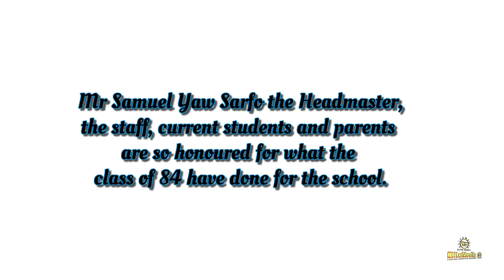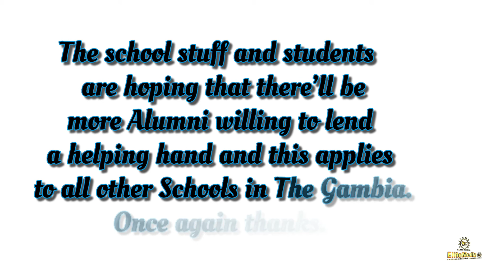Methodist Primary School Subset Class of 1984 (MPSSC84) donates to Methodist Primary School.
Primary School Subset Class of 1984 (MPSSC84) donates to Methodist Primary School to celebrate the 100 years of the school.